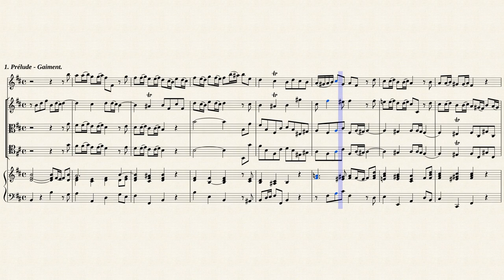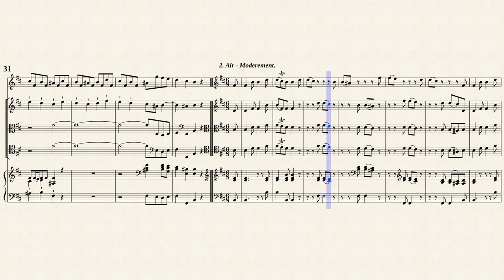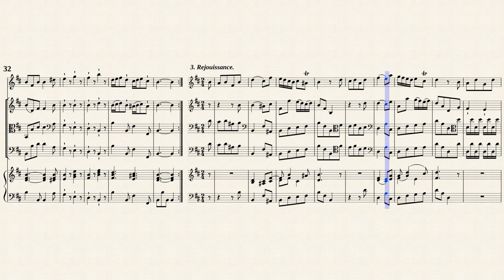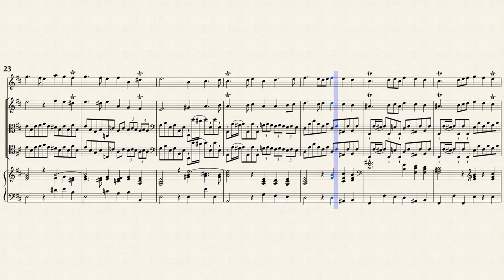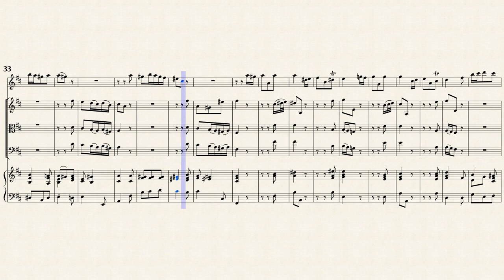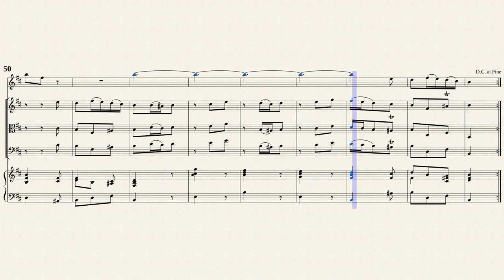Telemann, G. P. _ Suite à 4 h-moll, TWV 43h1 [Trv, Vln, Vla. d. g., Vc, Hch]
Suite II, TWV 43:h1
from " 6 Quadri (1730) "